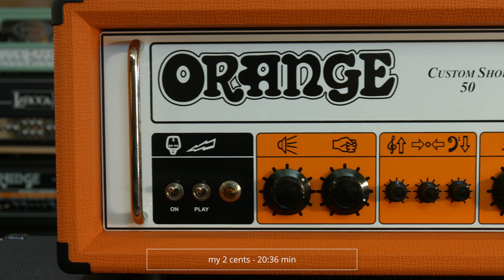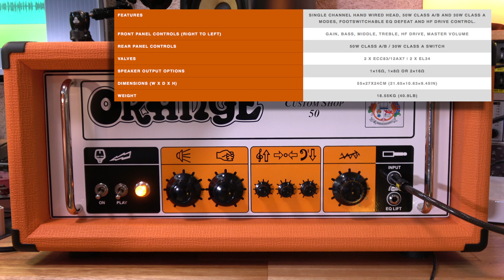Orange Custom Shop 50 - Review (Orange Series 8/10)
Welcome to video No. 1 in a series on ten videos where we look at a bunch of different Orange amps and try to find out what the amps are all about...

or at Sweetwater

or at Sweetwater